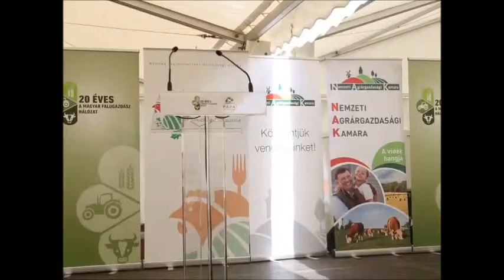Agrárexpó Pápán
pk - napló